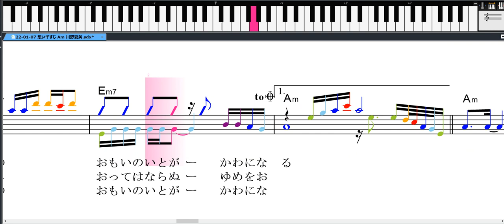想い千すじ 川野夏美 エレピア音色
想い千すじ　音符に色をつけバージョンアップしました